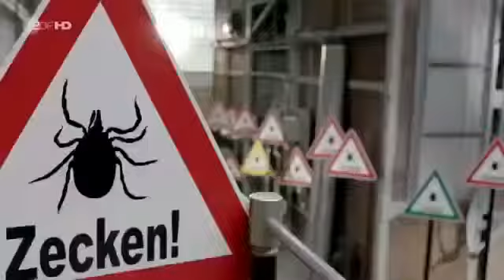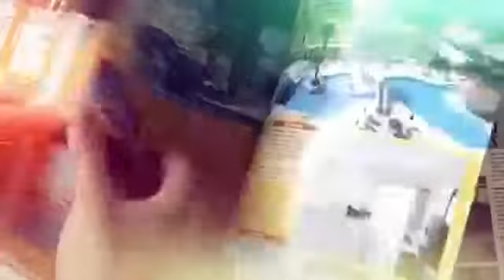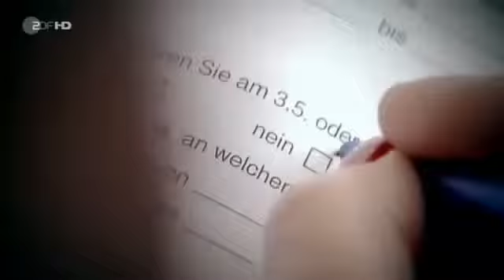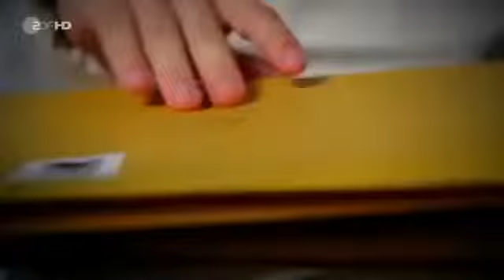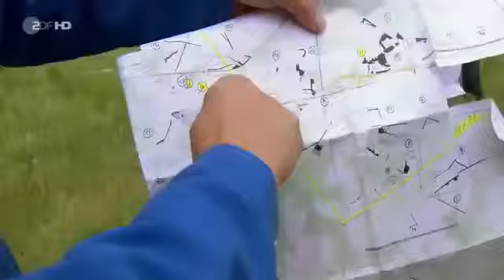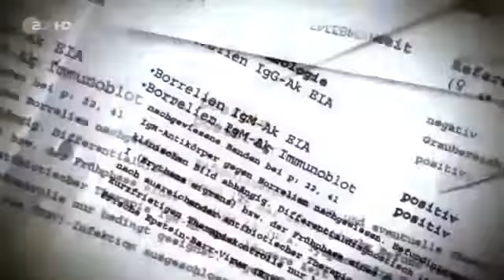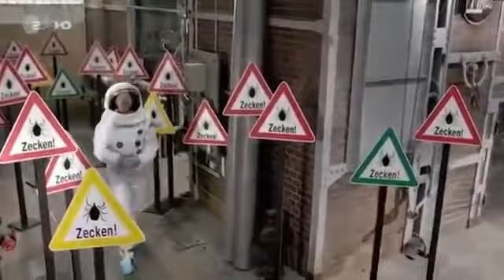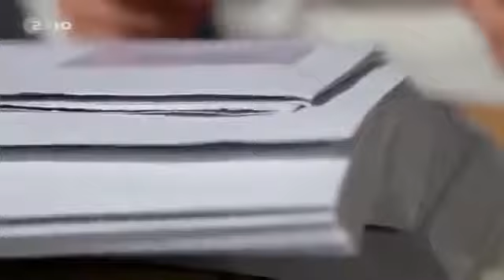Terra Xpress Zecken und Co Wie gross ist die Gefahr wirklich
Terra X -- Die Sendereihe geht Rätseln alter Weltkulturen nach. (ZDF Expedition bis 2008)!

Die Zecken (Ixodida) sind eine Ordnung der Milben (Acari), die der Überordnung Parasitiformes zugeordnet werden. Unter den Zecken finden sich die größten Milbenarten. Alle Arten sind blutsaugend.

Terra Xpress Zecken und Co Wie gross ist die Gefahr wirklich Please